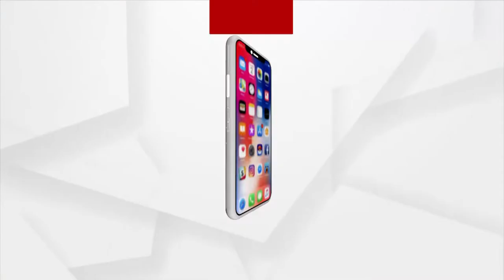Biswas | 11 Nov 2022 | Argus News